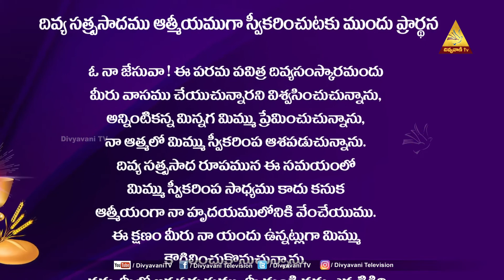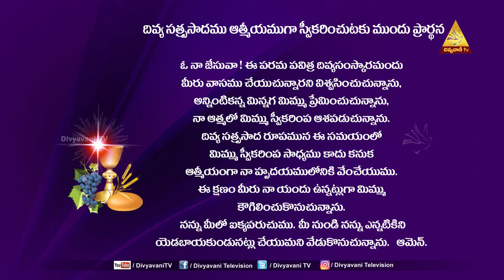HOLYMASS | క్రీస్తును పోలి జీవిస్తే పరిపూర్ణత | FR K MARREDDY | 14 MARCH 2022 | 6PM | DIVYAVANI TV